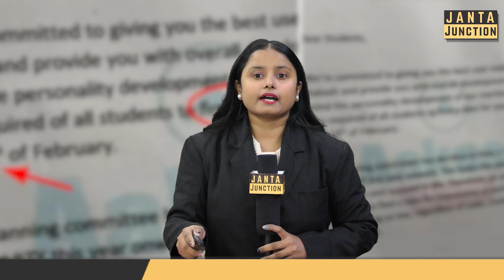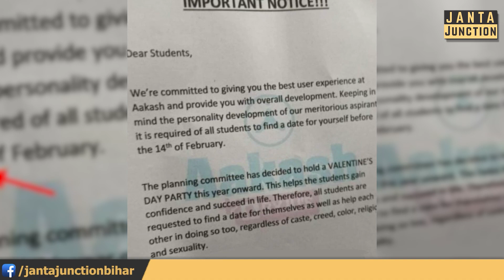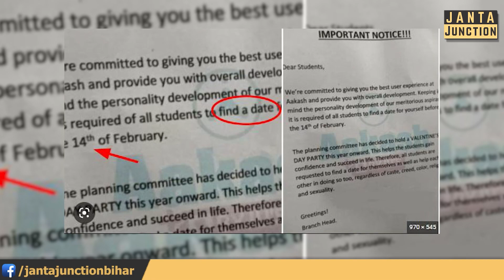Valentine day के पहले कोचिंग सेंटर से आया गजब का आदेश,छात्रों से कहा-ढूंढ लें अपना लाइफ पार्टनर!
कोचिंग संस्थान वालों ने दिया गजब का आदेश,वेलेंटाइन डे के पहले छात्रों को कहा - अपना लाइफ पार्टनर खुद ढूंढ लें,जानें क्या है पूरा सच?